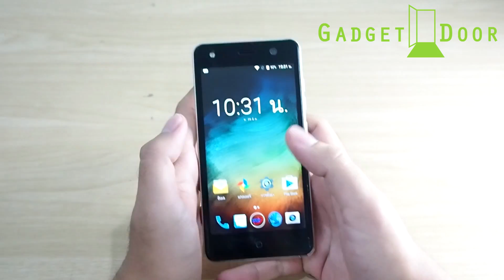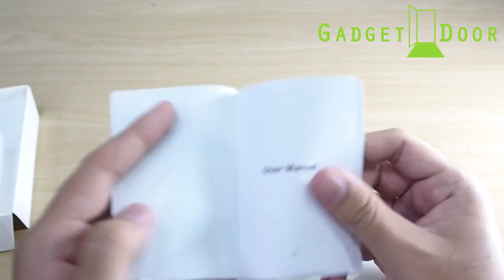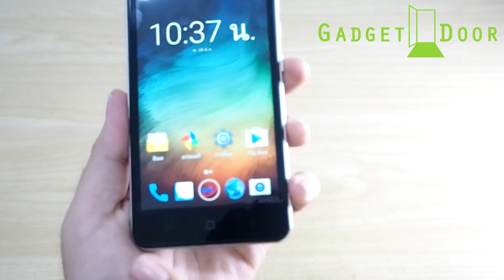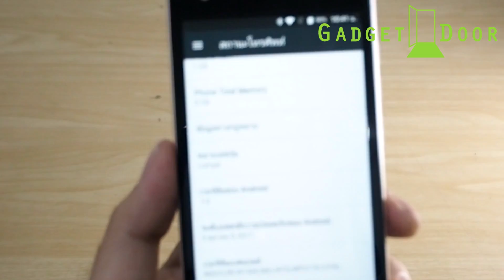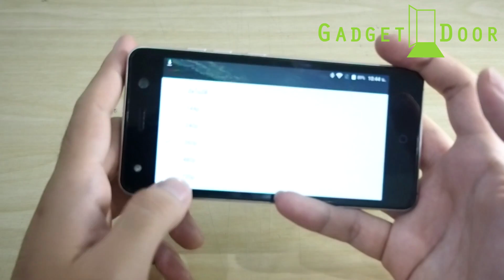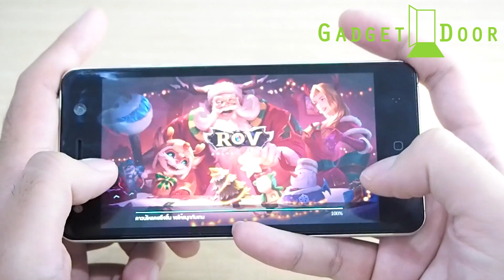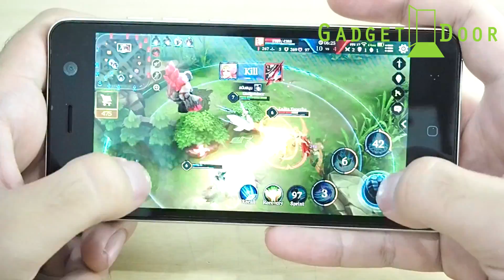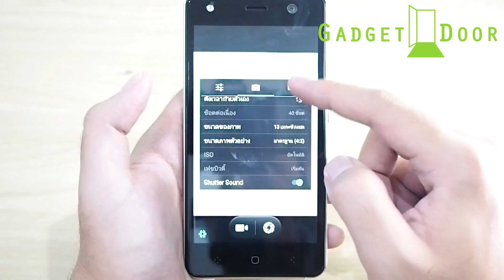Review:รีวิว MGT Lamyai 4G มือถือราคาประหยัดกล้องสวยเน้นโซเชียลเพื่อสาวกลำไย 2,990.-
รายละเอียด MGT Lamyai 4G

ขนาดหน้าจอ: 5.0 นิ้ว ระบบสัมผัส: Multi-Touch ความละเอียดหน้าจอ: 1280 x 720 (HD) ความละเอียดกล้องหลัง: 13.0MP / ความละเอียดกล้องหน้า: 8.0MP ระบบปฏิบัติการ: Android 7.0 หน่วยประมวลผล: MediaTek MTK6737 Quad Core ความเร็ว 1.3 GHz